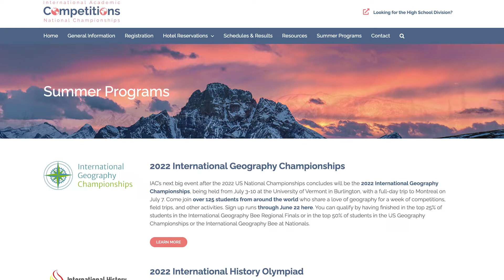At the Buzzer - IAC Nationals 2022, Episode 2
Here's the latest news from the 2022 Elementary and Middle School Nationals, including competitors to watch going into the Science Bee, History Bee, and International Geography Bee finals, and an interview with IAC Director of Question Production Lee Holden!